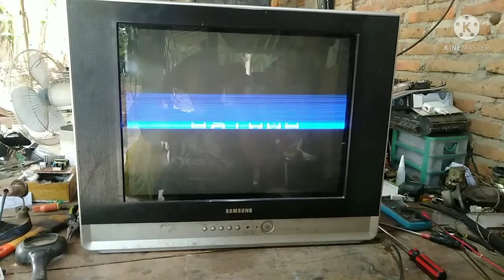Tv Rusak gambar mengecil dan bergetar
Asalamuallaikum selamat datang di chanel Milkha chanel ini membahas tentang sound system dan perbaikan Elektronika..

pada kesempatan ini saya akan membagikan tutorial cara perbaikan tv dengan kerusakan tampilan menyempit dan melipat berikut penjelasan prosesnya ok langsung saja lihat vidionya ya..
sekian dulu ya Terimakasih